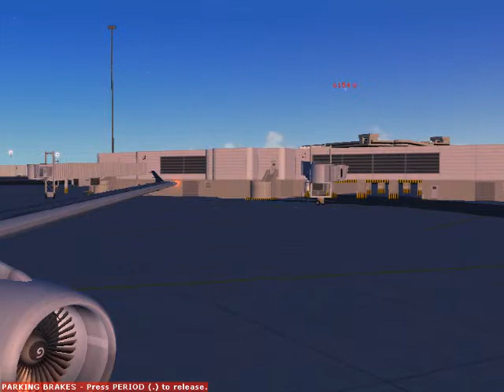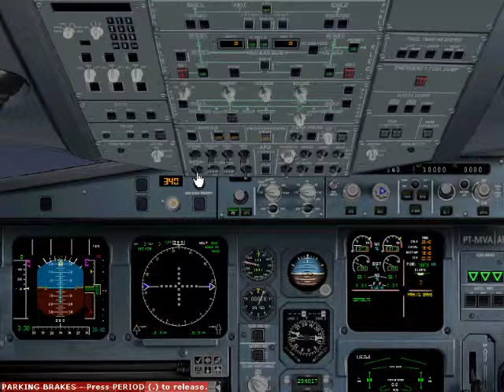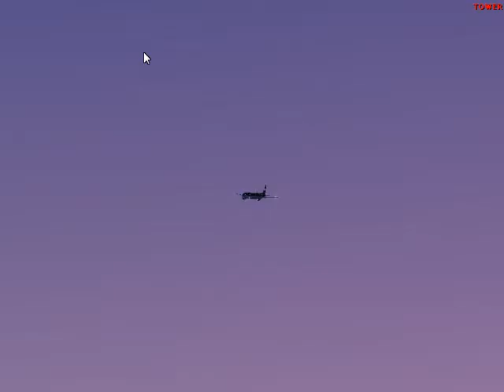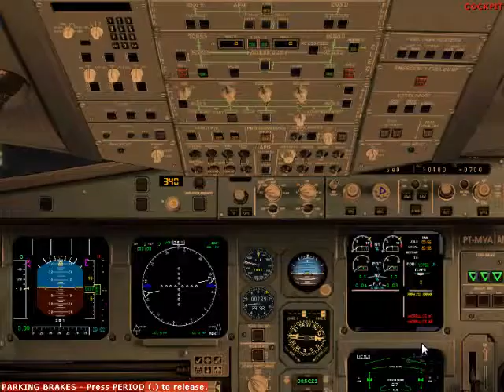FS2004 Orlando - Charlotte (Us Airways)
FS2004 Flight Orlando - Charlotte (Us Airways) A321